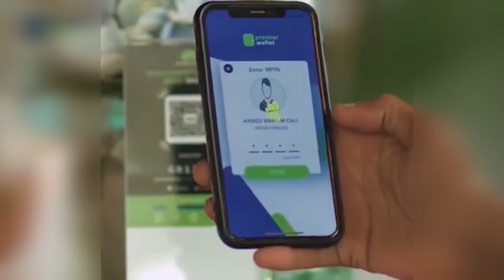WARKA DUHUR EE KNN 18 02 2024A